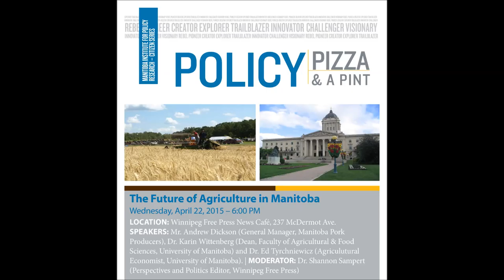Policy, Pizza & a Pint - The Future of Agriculture in Manitoba - Intro & Ed Tyrchniewicz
Agriculture has always played an important role in Manitoba’s economy. The provincial and federal governments have identified innovation, competitiveness and market development, and adaptability and industry capacity as priorities for the agricultural sector in the Growing Forward 2 policy framework agreement. With those priorities in mind, this Policy, Pizza & a Pint will tackle the following questions: what role will agriculture play in Manitoba’s economy in the future? How are innovations in the sector impacting rural communities? What environmental impacts can we expect to see in the future? In this video, Dr. Ed Tyrchniewicz (Agricultural Economist, University of Manitoba) lays the foundation for the discussion and talks about the perceptions of agriculture in the province.